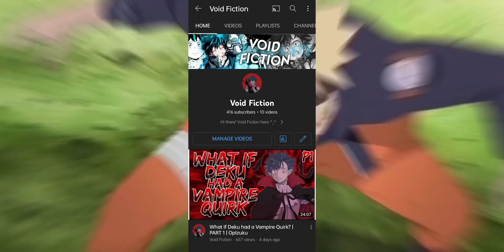Uzumaki Naruto: Birth of the New Demon King | PART 7 | OpNaruto || [NarutoxHarem]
Uzumaki Naruto: Birth of the New Demon King

During the second stage of the Chunin Exams, Orochimaru made a terrible mistake in blocking the seal that held the Kyuubi. He gave birth to a being with more power than Raizen himself. Watch as Uzumaki Naruto takes the world by storm as the New Demon King. What if Naruto Became a Demon King, What if Naruto was a Demon King.

►Author Of The Story📝
By: The Engulfing Silence